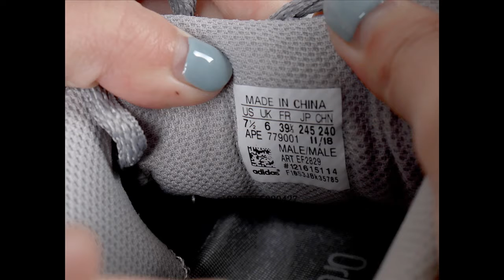Yeezy Boost 700 V2 Static Shoes Supply Release Date EF2829